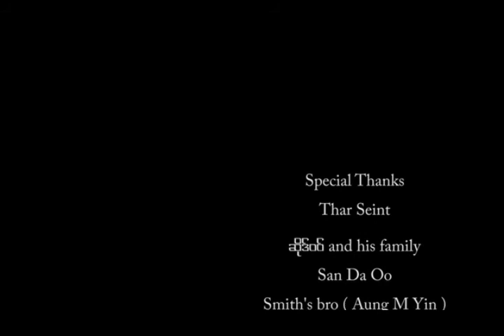နားလည္မႈ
ေတးဆို - သဲသဲ (Thae Thae)